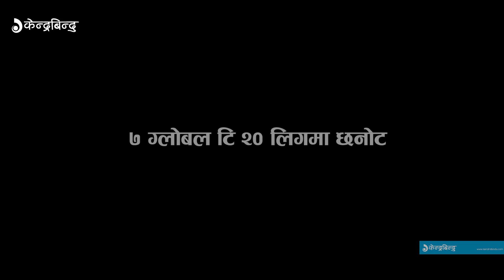सन्दीपका ७ छलाङ